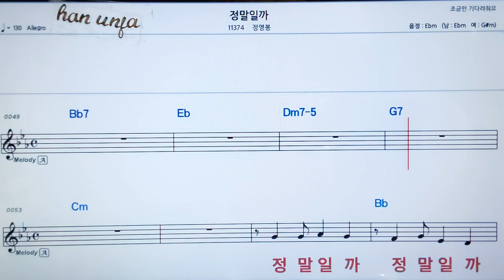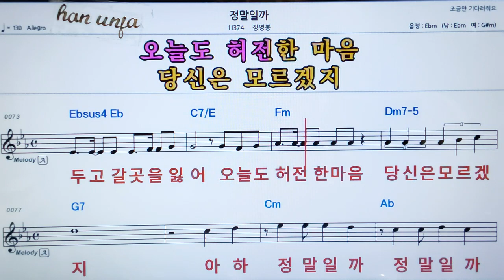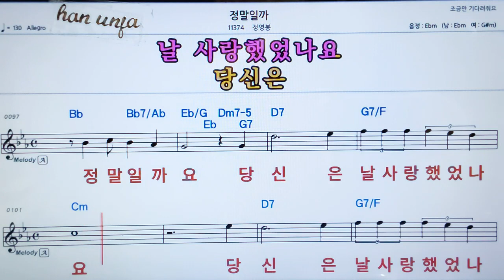정말일까 👍가라오케 악보 코드 가사 ,Karaoke반주